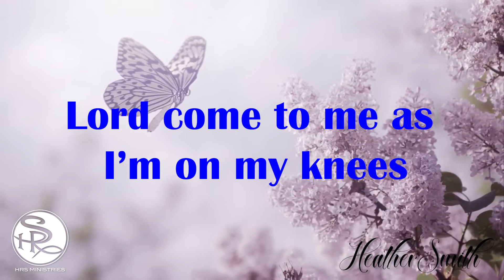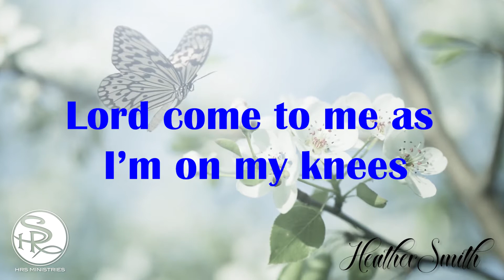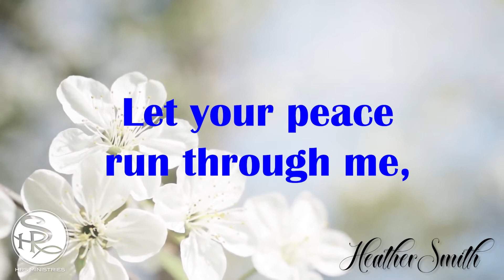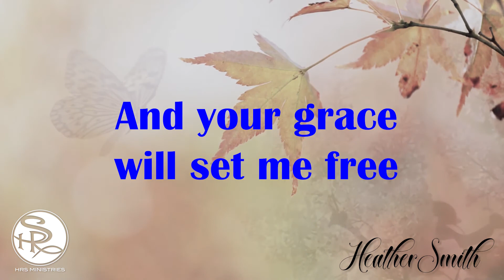Heather Smith - Grace Has Set Me Free (Lyric Video)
Song:  Grace Has Set Me Free
Artist:  Heather Smith
Album:  Sing All Believers
Songwriters:  Paula Nestor
Producer:  Larry Marrs

Follow Heather Smith Music & HRS Ministries